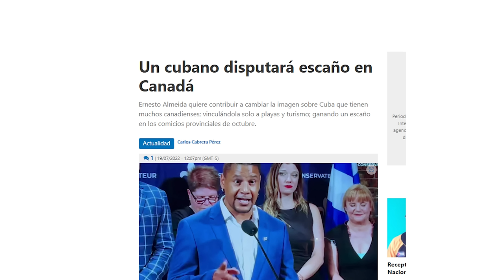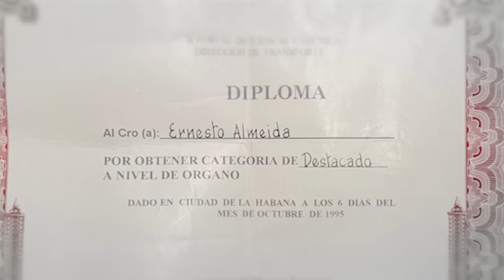ÚLTIMA HORA🚨EX MECANICÓ de FIDEL y RAÚL Castro filtra todos los SECRETOS de la CÚPULA🔥ENTÉRATE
IMPORTANTE!
You Tomorrow es un refresco medicinal que te ayuda a mejorar tu salud. Con ingredientes naturales y propiedades curativas, link para comprar---❯

MIRA NUESTRO ULTIMO VIDEO! Y COMPARTELO !!!
INCREIBLE 🚨 Carlucho acaba de REGALARSE en BANDEJA de PLATA ante la D!CT4DURA 😡 ¿Cómo y POR QUÉ?
21.99K Views - Jan 6, 2024

UNETE A NUESTRO PERIODICO CONEKTADOS TODAY! . ¡Te esperamos!

Para promocionarse en nuestros videos y en nuestros programas en vivo, siga el siguiente link---❯

Tienes TELEGRAM? AQUI TE DEJO EL 3er ANILLO DE LA INTELIGENCIA DE NUESTRO CANAL, POR SI QUIERES UNIRTE!! ver informacion de primera mano!

APOYE NUESTRO CANAL HACIENDOSE MIEMBRO DE NUESTRO CANAL Y DISFRUTE DE LOS BENEFICIOS! CON EL SIGUIENTE LINK   👇👇👇

🔥🔥🔥 CONVIÉRTETE MIEMBRO DE NUESTRO CANAL HOY🔥🔥🔥
(SU NOMBRE APARECERÁ ABAJO!)

EL MIEMBRO MÁS RECIENTES
❤️carmen jesus - FANS ❤️

¡RUMBO A LOS 200 MIEMBROS!
56% ||. 113/200

AYÚDANOS A CUMPLIR NUESTRA META DE 100K SUSCRIPTORES

56% ||. 113K/200K

❤️❤️❤️SI QUIERES APOYAR NUESTRO CANAL CON UNA DONACIÓN SIGA EL LINK A CONTINUACIÓN❤️❤️❤️

✅ Muchas gracias por su preferencia👌 y esperamos que pronto tengamos una 👉👉👉 Cuba libre! 🇨🇺